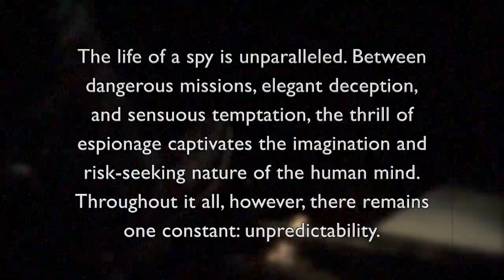The Operative - Penn Dhamaka's 13th Annual Dance Show - Classified (2016)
Penn Dhamaka is the University of Pennsylvania's all-male South Asian fusion dance troupe.

Choreographed by Akhil Chakravarti, Mihir Trivedi, Sahil Ahuja

1. “Pump it Up: Chak De" - Jati Cheed
2. "Saree Ke Fall Sa" - Antara Mitra Feat. Nakash Aziz
3. "Allah Duhai Hai" - Atif Aslam Feat. Vishal Dadlani, Ritu Pathak
4. "Repeat" - Jazzy B

THIS VIDEO IS FOR CREATIVE PURPOSES ONLY!!! "quotation of excerpts in a review or criticism for purposes of illustration or comment; quotation of short passages in a scholarly or technical work, for illustration or clarification of the author's observations; use in a parody of some of the content of the work parodied; summary of an address or article, with brief quotations, in a news report; reproduction by a library of a portion of a work to replace part of a damaged copy; reproduction by a teacher or student of a small part of a work to illustrate a lesson; reproduction of a work in legislative or judicial proceedings or reports; incidental and fortuitous reproduction, in a newsreel or broadcast, of a work located in the scene of an event being reported."